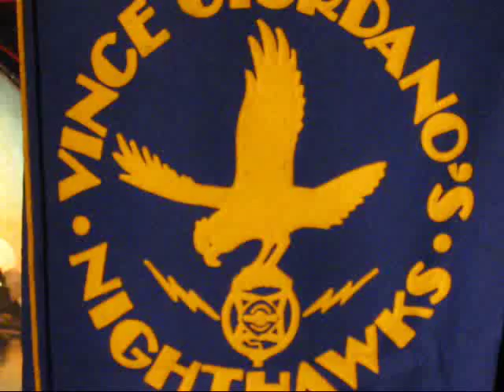Struttin' With Some Barbecue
Another Nighthawks Vignette. This time it's an old classic from Louis Armstrong and his Hot Five--Struttin' With Some Barbecue.

And boy is it hot!